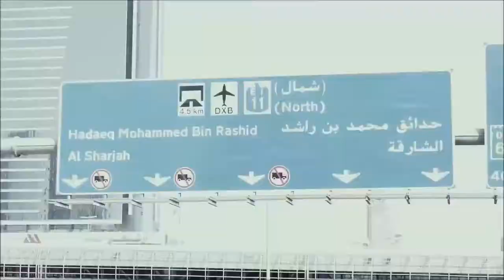Gucci Flip Flops - Bhad Bhabie (Davuiside Remix)